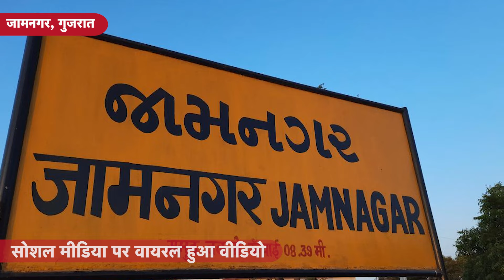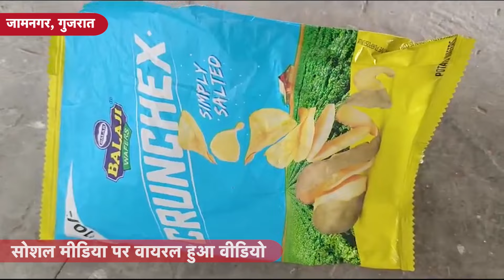CHIPS के पैकेट के अंदर मेंढक पांव फैलाए पड़ा था,आदमी ने बोला ओ तेरी! पीछे की कहानी चौंंका देगी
Gujarat के Jamnagar से एक अजीब सी घटना सामने आई है । जहां chips के packet से मरा हुआ मेढक निकला है । दरअसल Jamnagar के Pushkar society मे रहने वाले Jasmeet Patel ने 18 June को Chips का एक Packet खरीदा । packet खोलते हीं उसके अंदर एक मरा हुआ मेढक मिला ।